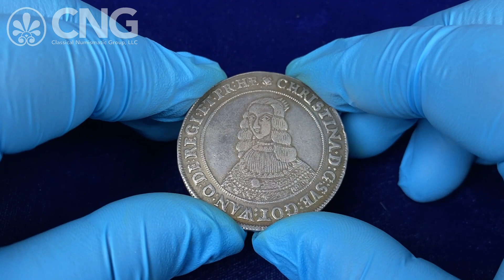CNG 124, Lot 930